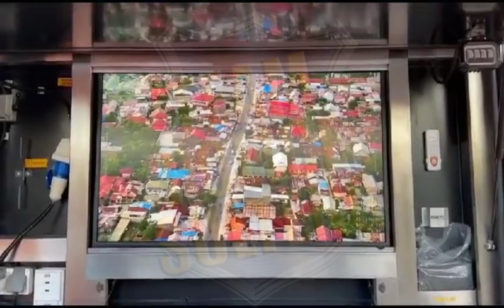NGERI ‼️ PERDANA PESAWAT TANPA AWAK